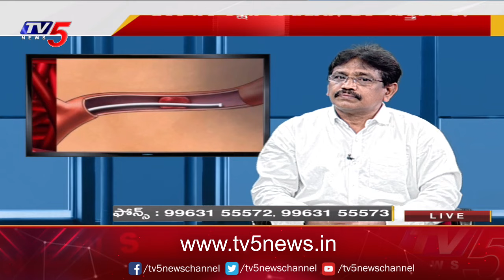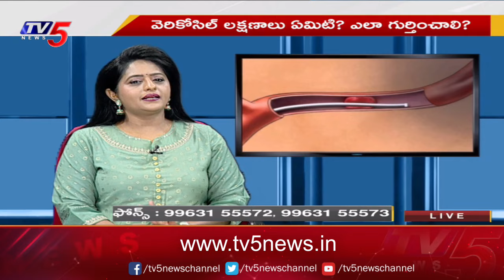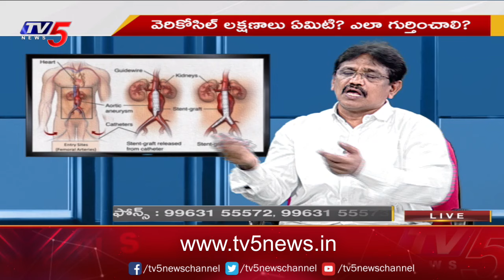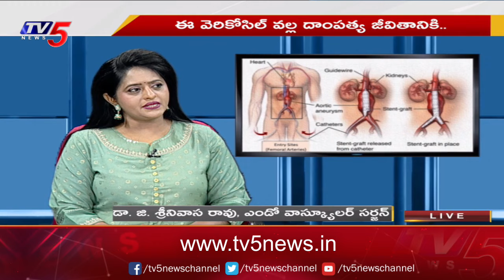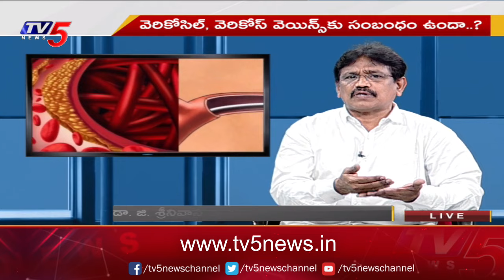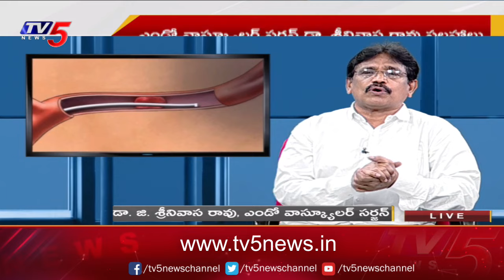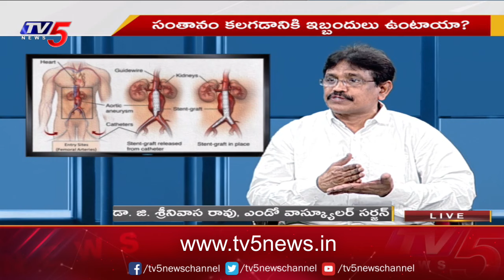Health File : వెరికోసిల్ లక్షణాలు ఏమిటి..? ఎలా గుర్తించాలి..? Dr Srinivasa Rao | TV5 News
Health File With Madhavi Siddam | వెరికోసిల్ లక్షణాలు ఏమిటి..? ఎలా గుర్తించాలి..? Dr Srinivasa Rao | TV5 News

varicocele symptoms